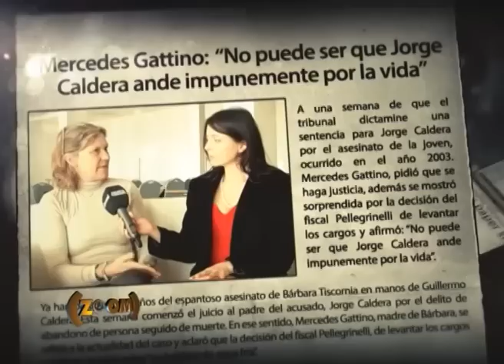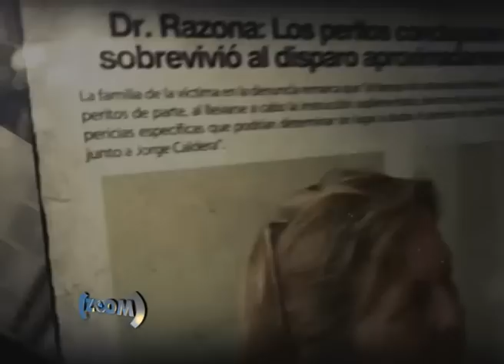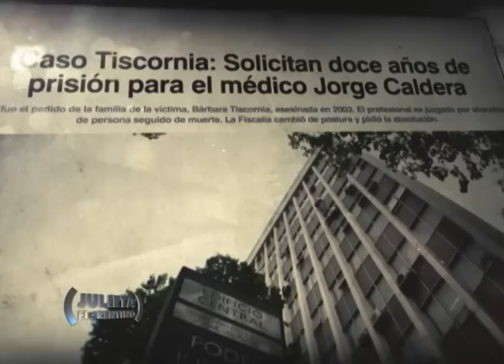Entrevista a la Madre de Bàrbara Tiscornia sra Mercedez Gattino